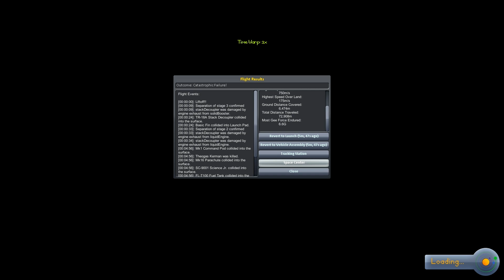Kerbal Space Program - E2 - Survivors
In this episode of the cheesy-but-scary Kerbal Space Program, Steve attempts to salvage his quickly failing space agency.

Hello everyone, and welcome to Dodge Them All! On this channel, Star and Canada Goose play games which they think are awesome! We don't bite! Promise!